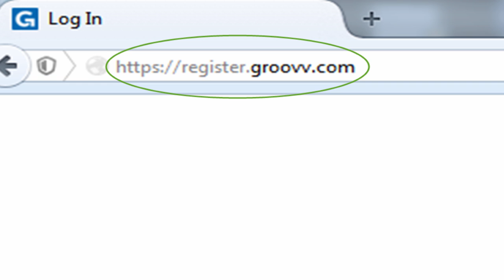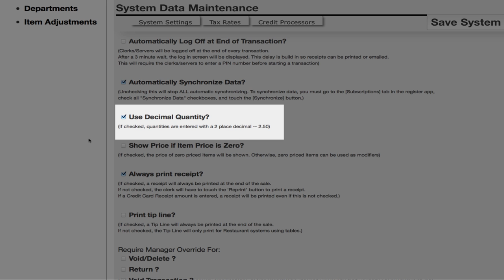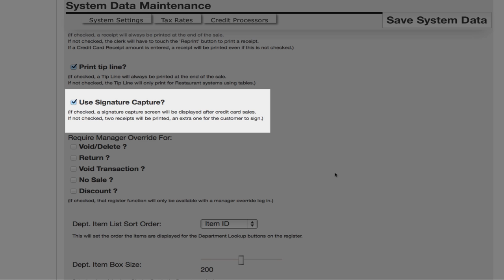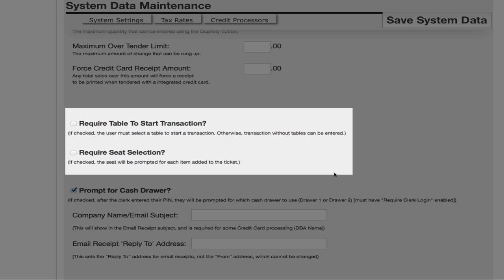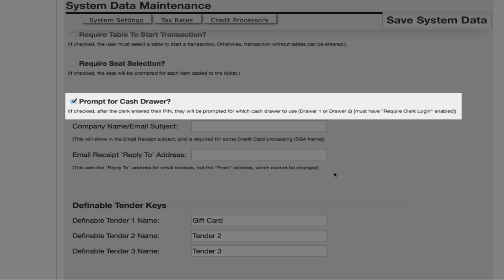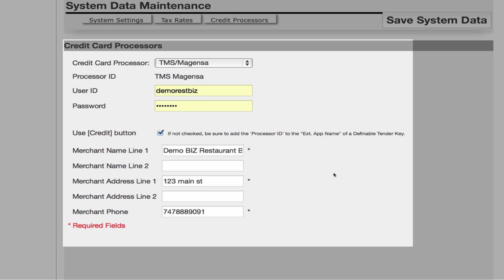Back Office - System Data Settings